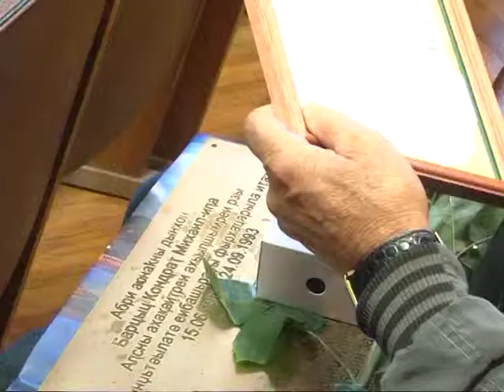Вручение памятных плит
В Администрации Гагрского района состоялось вручение памятных плит семьям погибших бойцов в Отечественной войне народа Абхазии, выходцев из Гагры.